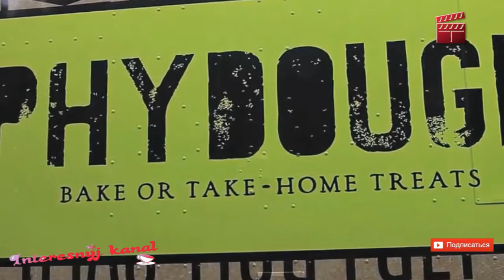incredible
Amazing_People_Compilation.Dog Ice Cream
An ice cream van just for DOGS is selling meat-flavoured treats to pampered pooches.
Named Phydough, it travels around baking hot Los Angeles, dishing out creamy ice treats to dogs only, really making it fido's day.
Ringing its bell like we all remember from childhood summers, Phydough serves up four flavours of ice cream and 10 different flavours of cookies to expectant pooches. Offering posh foie gras flavoured ice cream and carrot honey and duck fat cookies.
Phydough's products are all edible to humans, despite not having a flake insight.
Costing just around £1.50 scoop for the ice cream and just under £10 for 12 cookies Phydough's products are all made from natural preservatives and from organic ingredients.
We wish you a pleasant viewing and good mood